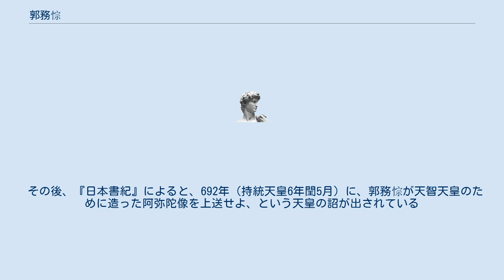郭務悰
郭 務悰（かく むそう、生没年不詳）は、中国唐代の官吏。
白村江の戦い後に日唐関係修復交渉のため、3度（あるいは4度）倭国（日本）を訪問している。
 郭務悰の事績はすべて『日本書紀』・『善隣国宝記』に引用された『海外国記』に記述されたもののみであり、大陸側の史料には一切現れていない。
 最初の訪日は、664年（麟徳元年、天智天皇3年5月）、百済の鎮将劉仁願により、朝散大夫の郭務悰らが派遣され、表函（ふみひつ）と献物（みつぎ）をたてまつった、というものである。
それから5か月後の同年10月に、郭務悰らを送り出す勅が発令され、同じ日に中臣鎌足が僧侶の智祥（ちじょう）を派遣して、物を郭務悰に与えている。
その3日後、智祥は郭務悰らに饗応されており、12月に帰国の途についている。
 『日本書紀』に描かれた記述は以上のようになるが、『海外国記』では、664年（天智天皇3年）の4月に郭務悰ら30人、百済の佐平である禰軍ら100人あまりが対馬に到着し、倭国側からは大山中の采女通・僧侶の智弁らが遣わされたとある。
9月に津守吉祥・伊吉博徳・智弁らが筑紫大宰の言葉として、「客人たちのもってきた書状を見ると、天子（唐の皇帝）からの使いではなく、百済の鎮将の私使であることが分かったので、朝廷には奏上しなかった」とあり、使節団は入京を許されなかった。
なお、郭務悰はこの時劉仁願からの「牒書（ちょうしょ）」を携えていたことも記されている。
また、彼の役職は「上柱国」とも記されている。
 翌665年（麟徳2年、天智天皇4年9月）、劉徳高らが倭国に派遣された際にも郭務悰と禰軍は同行し、この時の一行は合計254人からなる大使節団であり、7月28日に対馬に到着し、9月20日に筑紫に入り、22日に表函（ふみひつ）を進上している。
また、654年（白雉5年）の「伊吉博徳書」によると、鎌足の息子の定恵がこの時の船で唐より帰国した、ともある。
この時は入京を許されている。
 その後、669年（天智天皇8年）、郭務悰らが2,000人あまりを率いて来朝した、と『書紀』に記されているが、これは後出する天智天皇10年記事の重複であるようである。
 668年（総章元年）8月、劉仁願は対高句麗戦における失策を譴責（けんせき）され、姚州（雲南省）へ配流されたが、671年（咸亨2年、天智天皇10年1月）にはその使いとして李守真が倭国に派遣されている。
李守真は7月に百済の使人とともに帰国するが、その4か月後の11月2日に唐国の遣使郭務悰ら600人、送使沙宅孫登ら1,400人を載せた、船47隻の大船団が比知島に現れ、対馬国司は大宰府に急変を伝えている。
やがて筑紫に着き駐留して軍兵と思われる2000人での駐留状態になり深刻な問題となった。
この船団の中には道久・筑紫薩夜麻ら白村江の戦いで捕虜になったと思われる倭人も含まれており、直木孝次郎の説によると、この使節派遣の性格は、捕虜の交換とともに唐への軍事的な支援を要請するものだったと想定され、あるいは戦乱の続く旧・百済領内の避難民を倭国へ護送するものだったとも言われている。
 しばらくして12月3日天智天皇が崩御し、その知らせは翌年、阿曇稲敷を通じて郭務悰らに伝達された。
郭務悰は哀悼の意を表し、喪服を着て、東に向かって拝んだ。
その上で、唐の皇帝の国書の書函と信物（くにつもの）進上した。
しかし交渉はもつれたのか、その後も駐留し続けた。
 交渉の末に唐使らに大量の甲冑弓矢と絁（ふときぬ）1,673匹、布2，852端、綿666斤の贈物をすることで5月30日帰国させた（『日本書紀』巻第二十八、天武天皇上　元年5月12日条、元年5月30日条） 。
 その後、『日本書紀』によると、692年（持統天皇6年閏5月）に、郭務悰が天智天皇のために造った阿弥陀像を上送せよ、という天皇の詔が出されている